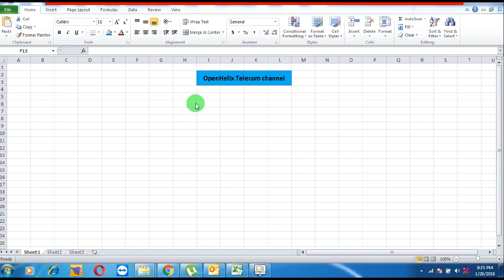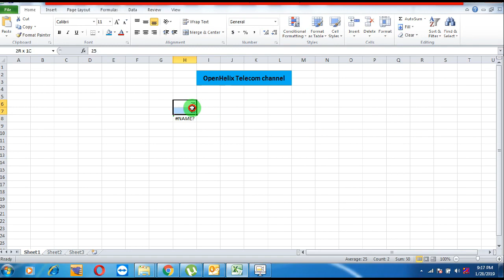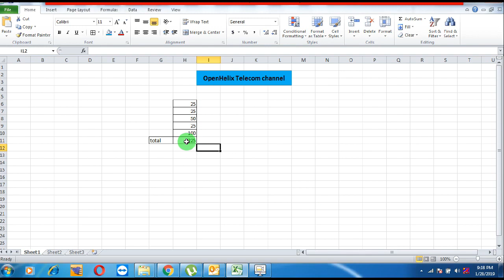How to add number in excel sheet | एक्सेल शीट में नंबर कैसे जोड़े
1. Manager - For any
2. Electrical engineer
3. Field engineer
4. Maintenance engineer
5. Project engineer
6. RF/DT Engineer
7. FTTH/Transmission/Fiber Engineer
8. Integration engineer
9. Site Survey Engineer
10. BSC Engineer
11. Site Engineer
12. Quality engineer. Etc.
13. Site Technician
14. Site rigger
15. Infra engineer
16. Huawei Engineer
17. Nokia Engineer
18. Ericsson Engineer
19. RJIO Engineer
20. Samsung Engineer
21. ZTE engineer
22. Cisco Router Engineer

Happy Learning.

🤷‍♂️ Welcome to All Telecom Engineer in OpenHelix Telecom channel ✔
आप इस चैनल पर Mostly Telecom Equipment  देख सकते हैं, जो मोबाइल टावरों के लिए उपयोग किया जाता है (Eg :- 2G/3G/4G/5G Technologies) और यहां BTS, Microwave, रेडियो, ट्रांसमिशन से संबंधित ज्ञान भी सीख सकते हैं, इसलिए इस चैनल को सब्सक्राइब करने में देरी न करें और आने वाले सभी वीडियो देखें (You can watch all telecom equipment on this channel which is used for mobile towers and can also learn knowledge related to BTS, microwave, radio, transmission here, so don't delay please subscribe to this channel and watch all the upcoming videos).

Happy Learning.